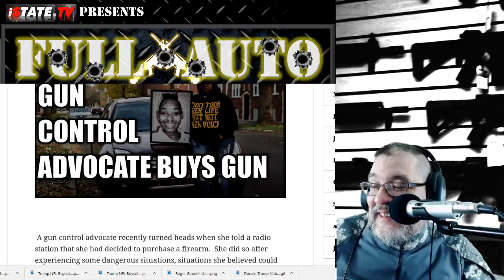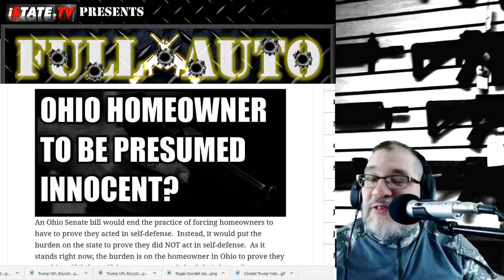The No No Gun Girl Becomes the Go Go Gun Girl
The No-No Gun Girl Becomes the Go-Go Gun Girl- FULL AUTO with Professor Rambo and Paul Gordon
We discuss the Tennessee shooting, a gun control advocate that now owns a gun, a muzzleloader with a silencer and more.